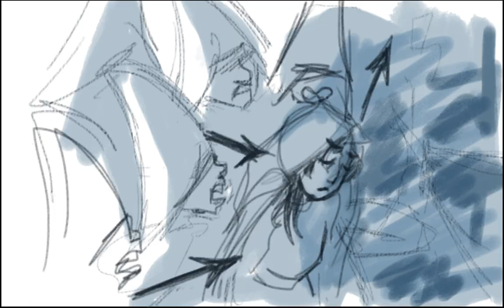emily williams sound animatic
animatic done during the fall 2017 semester for storyboarding class